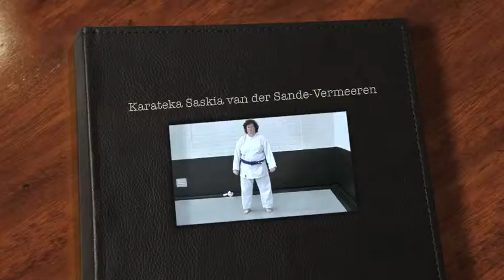Karateka Saskia van der Sande-Vermeeren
Saskia is karateka van de maand bij Karate-Do de Meierij. In dit interview legt ze uit waarom ze aan karate doet en waarom ze bij de Meierij zit.